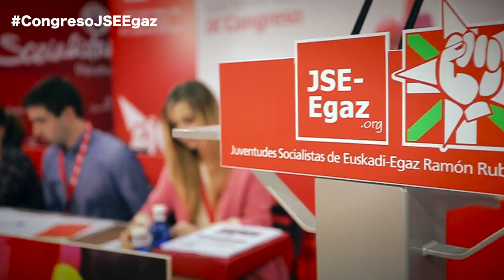El IX Congreso JSE-Egaz en un vistazo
IX Congreso JSE-Egaz